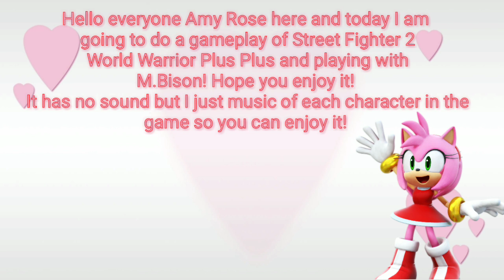Amy Rose (Me) Plays as M.Bison in Street Fighter 2 World Warrior Arcade Long play Boss Hack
This is my first gameplay of the Street Fighter 2 World Warrior Boss Hack as M.Bison who is the final boss of this game!

Music used in intro and outro is from SEGA and music used throughout is from SF2 itself!